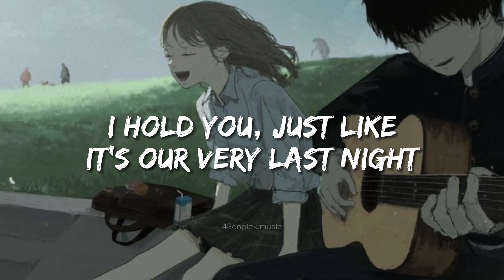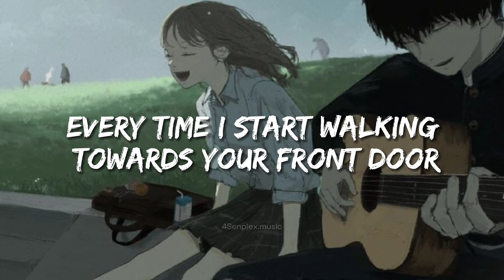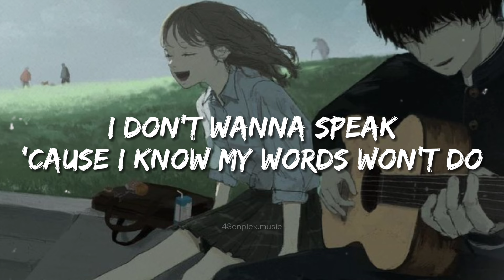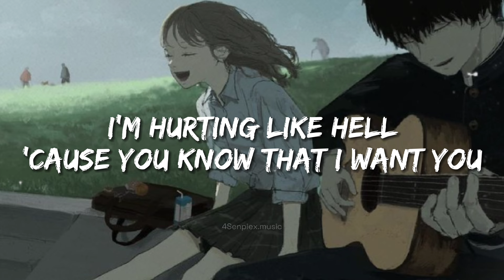don't wanna leave you - ben Woodward (lyrics)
don't wanna leave you - ben Woodward

•I thank everyone who is and continues to follow the channel. thank you very much!

•copyright
this channel is intended to promete your songs whit subtitles. if you wanted me to remove, please talk to me!

•letra/lyrics
Stood under the city lights
I see you, just like it's the very first time
My heart is racing, and I don't know why
Our fortress beneath the sheets
I hold you, just like it's our very last night
Can't help, but feeling like we're out of time
I don't wanna leave, but you know that I have to
I don't wanna speak 'cause I know my words won't do
I'm hurting like hell 'cause you know that I want you
I want you, don't wanna leave you
And our clothes are scattered all over the floor
Jumpers of mine I didn't know you wore
A war zone inside my head
Every time I start walking towards your front door
'Cause I don't really wanna go no more, no I don't